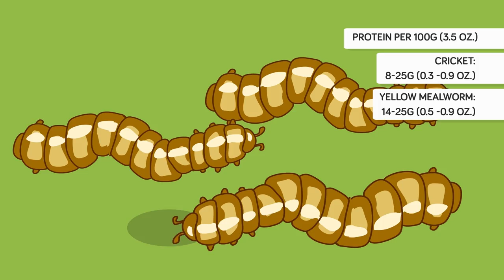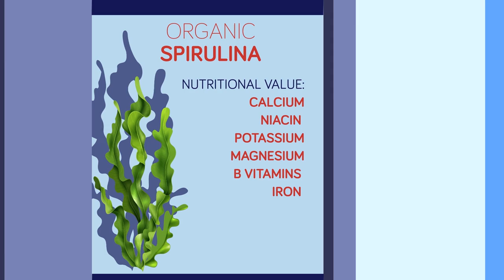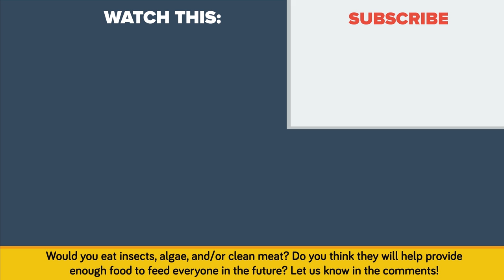What Will We Eat In The Future?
What will be the food of the future? Will humans really be eating insects such as crickets and grasshoppers?

A food crisis could be looming on the horizon. It is estimated that there will be 9 billion people on Earth by 2050, and our current methods of food production may not be able to keep up with demand. For instance, raising cattle requires a lot of food, land, and water but yields little edible meat in return. An Economist article states that “a cow takes 8 kg (17.6 lbs.) of feed to produce 1 kg (2.2 lbs.) of beef, but only 40% of the cow can be eaten.” We have to be more efficient in the way we grow food and find alternatives to some of the foods we currently eat in order to be able to feed more people. We will examine some of these alternatives in this episode of The Infographics Show, “What will we eat in the future?”

If you liked this video, check out these videos by Be Amazed:
Is THIS The Future Of Food? Experts Say We'll Be Eating These 10 Foods By 2050: